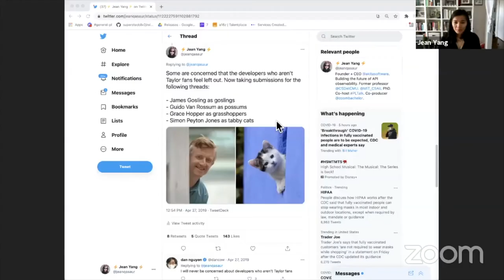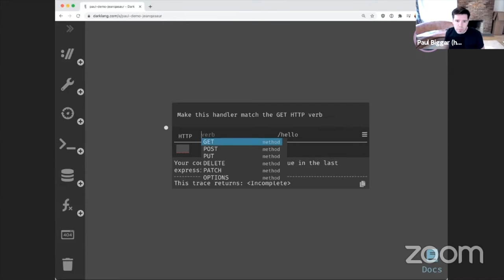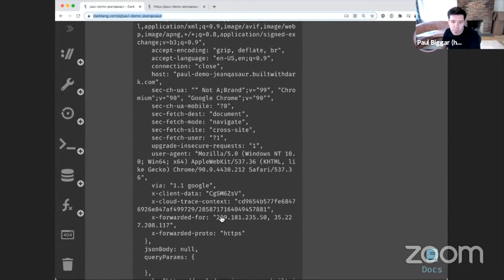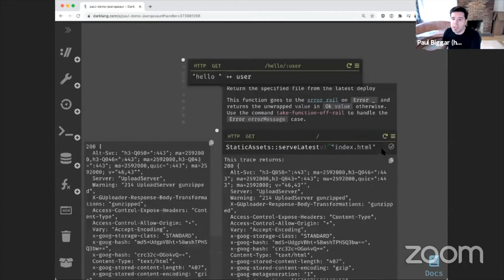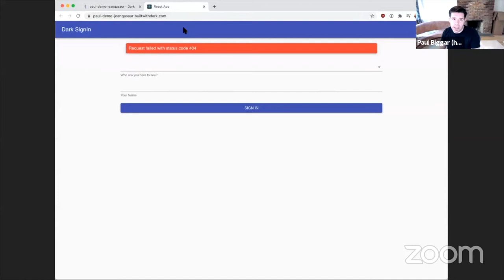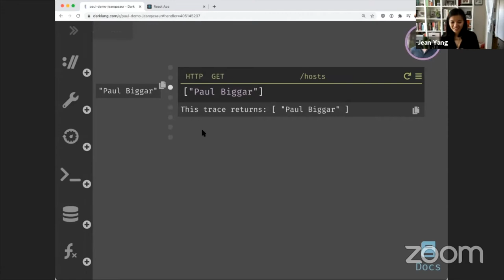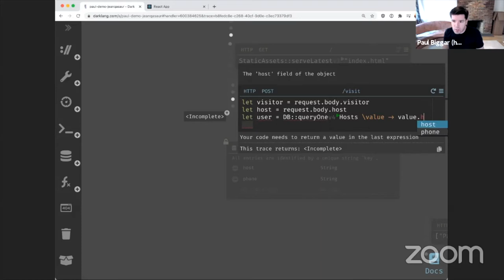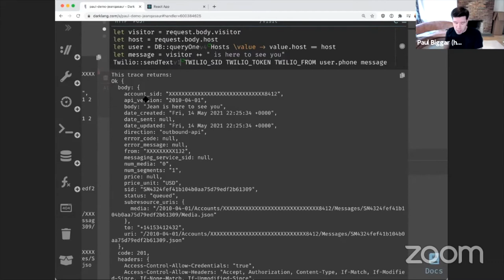PLTalk: Dark Lang with Paul Biggar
In our 5/14/21 episode of the PLTalk​ livestream, CircleCI creator Paul Biggar joins us to talk about the ups and downs of creating his new language, Dark. We talk about the goals of dark, the challenges of creating Dark as a VC-backed startup, and what the next steps are for Dark.

NOTE: This is the unedited version of the video that accidentally got uploaded. For the proper version go here: